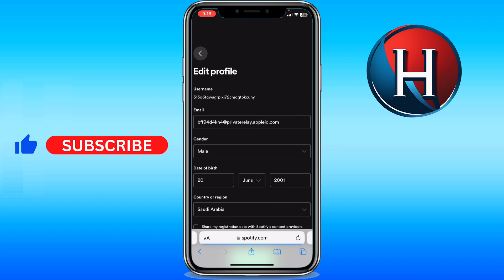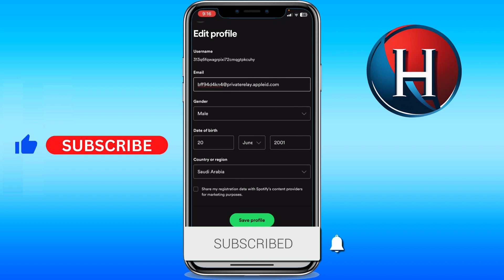How to change your email on Spotify 2024 (FULL GUIDE)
You'll learn how to change your email on spotify on phone. This works for how to change the email on your spotify account or how to change email address on spotify, in case you are asking how do you change your email on spotify or how do i change my email on spotify. Basically, how to change the email on spotify. Enjoy!